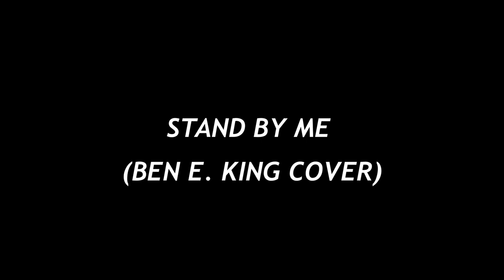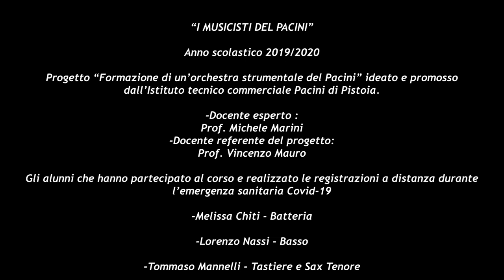STAND BY ME (BEN E. KING) performed by "I MUSICISTI DEL PACINI"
“I MUSICISTI DEL PACINI”
Progetto “Formazione di un’orchestra strumentale del Pacini” ideato e promosso dall’Istituto tecnico commerciale Pacini di Pistoia.

Docente esperto :
Prof. Michele Marini
Docente referente del progetto:
Prof. Vincenzo Mauro

BRANO: STAND BY ME
Line up:
Vittoria Bartolomei - Voce
Melissa Chiti - Batteria
Lorenzo Nassi - Basso elettrico
Tommaso Mannelli - Tastiere e Sax Tenore
Chitarre acustiche - Sara Fantacci e Duccio Marcello Colzi
Chitarra elettrica solista - Alessandro Scannerini

Sezione Archi :
Primo violino - Chiara Zamboni
Secondo violino - Ernesto Sangiorgio
Violoncello - Lorenzo Turi

Montaggi audio e video:
Mix e mastering : Lorenzo Frati
Videomaker : Lorenzo Turi

Un ringraziamento speciale per svariati motivi al Prof. Vincenzo Mauro, alla preside dell’istituto superiore Dottoressa Ilaria Baroni, a Tommaso Mannelli e a tutti gli alunni che hanno partecipato con estrema passione a queste documentazioni e testimonianze musicali vissute e prodotte durante la quarantena per l'emergenza sanitaria COVID 19'.